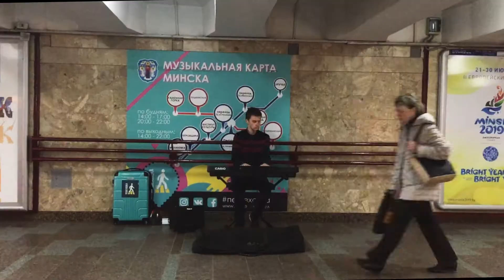Belarusian vibes, Minsk, Минск 2018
had one day in bilorusian capital - Minsk. here's some shots with iPhone 6